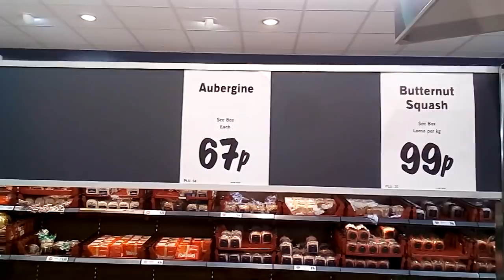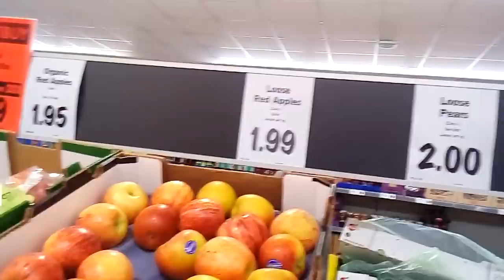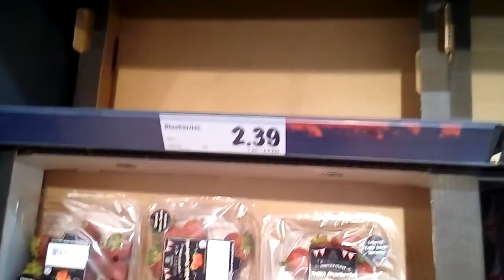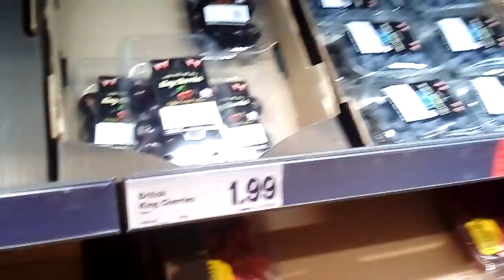311. Англия // Цены на продукты в супермаркетах часть 1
Англия //  Цены  на  продукты  в  супермаркетах  часть 1
Хочу  показать  вам  дешевый  супермаркет  LIDL  в  Сандауне  на  острове  Уайт.   Это  один  из  дешевых  и  популярных  супермаркетов.